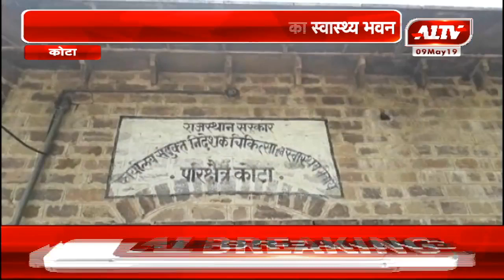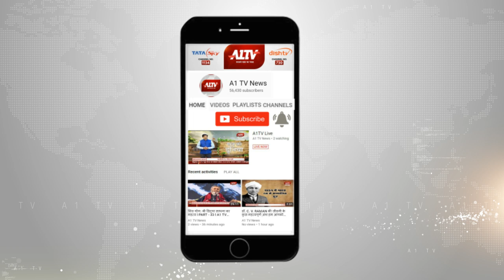कोटा : करोड़ों रुपए की लागत से बनकर तैयार हुआ स्वास्थ्य भवन